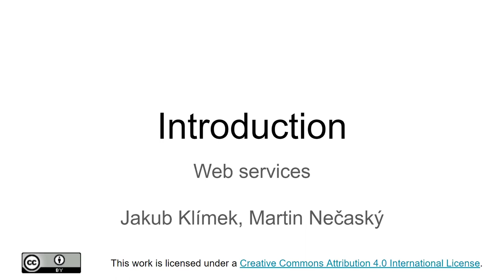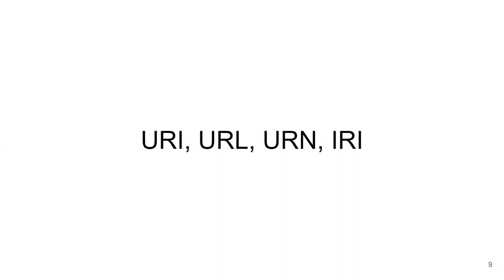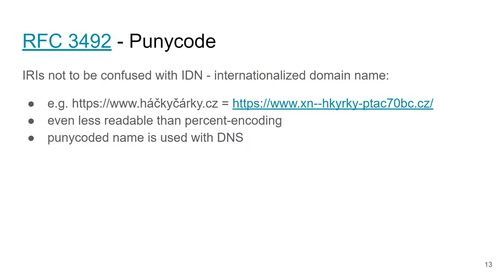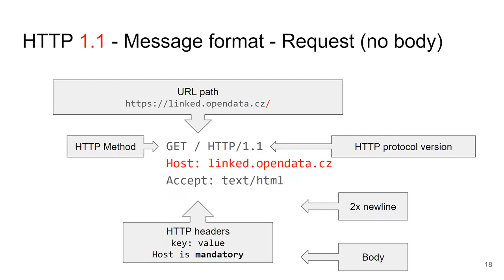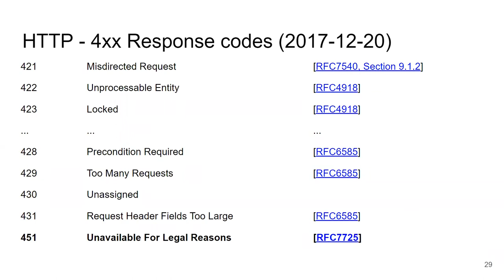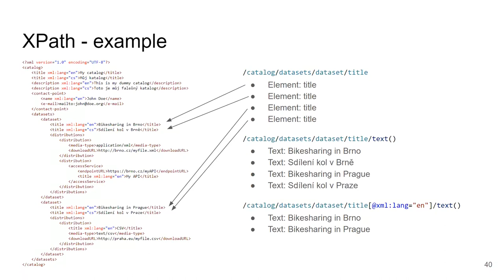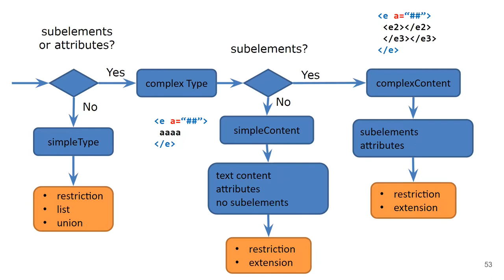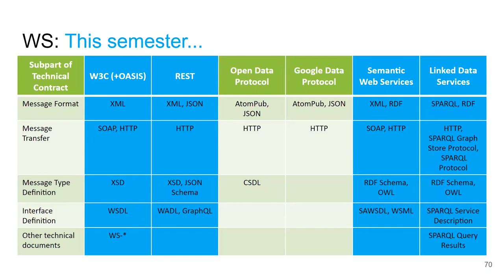NSWI145-l01 - Úvod, technické prerekvizity - Webové služby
V tomto videu uvedeme webové služby jako technologický stack a projdeme prerekvizity: vrstvy TCP/IP, identifikátory URI, URL, URN a IRI, protokol HTTP, datový formát XML s důrazem na namespacy, dotazovací jazyk XPath a jazyk XML Schema opět s důrazem na namespacy.

00:00 Úvod
08:46 vrstvy TCP/IP
12:19 URI, IRI, URL, URN
24:35 Media typy
27:27 HTTP
49:23 XML
59:32 XPath
65:10 XML Schema
78:10 Základní komunikační vzory